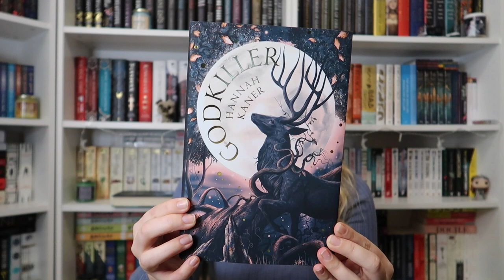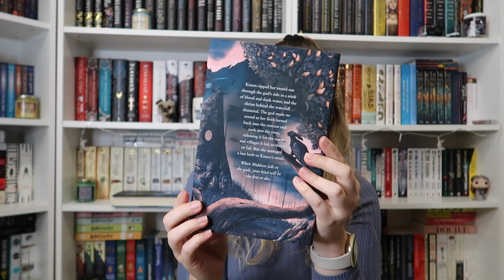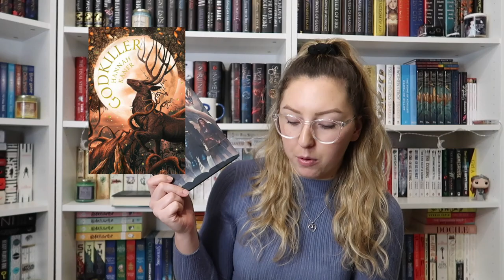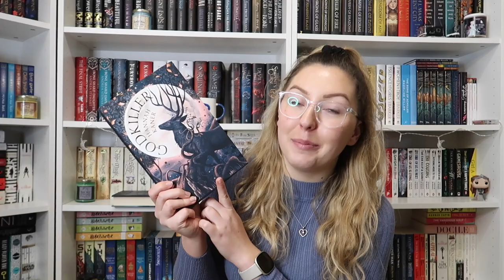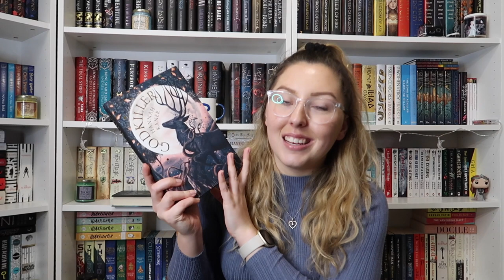JOURNEY'S END // January Illumicrate Unboxing 2023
Your support really does mean the world and it also helps out my channel👍🖤